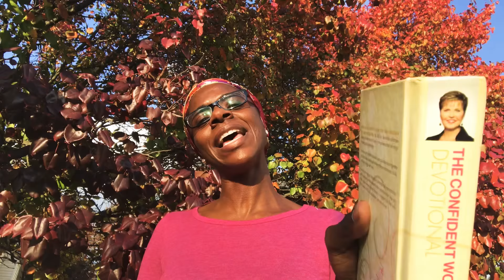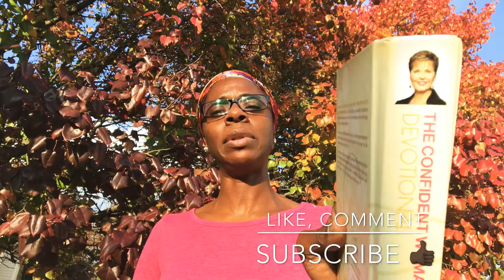PHD in Me Spirit: CONTENTMENT 🦋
Sunday Time of Devotion Fellowship and Food for the Spirit with Empress Shona IsLoved. Peace ☮️ and Blessings